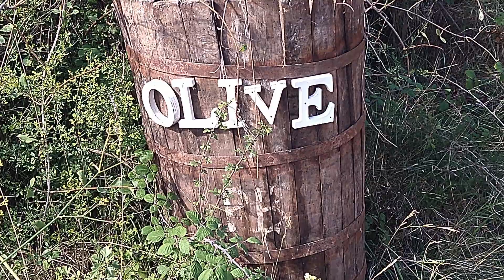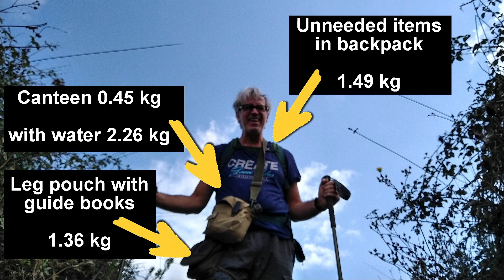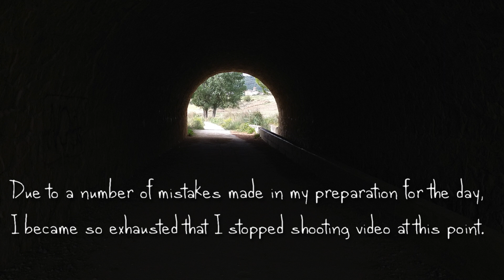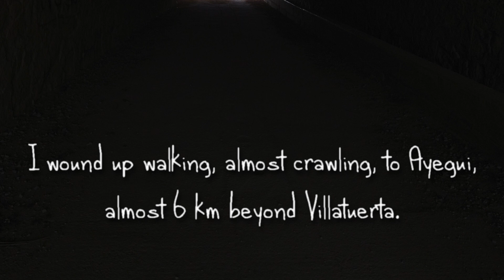Camino Dreams - Day Two: Puente la Reina to Ayegui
This video is part of a series chronicling Matt Krause’s journey on the Camino de Santiago in the fall of 2021. It is presented by YAH Adventures, the travel channel Matt shares with his wife, and The Unsweet Karma Way, Matt’s personal channel about all things Camino.

In this episode, Matt navigates his way from Puente la Reina to Villatuerta on his second day and discovers that he has to go a lot further.